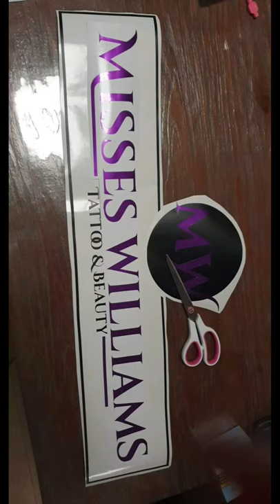Big Wallsticker and windowsticker with metallic purple, progress making